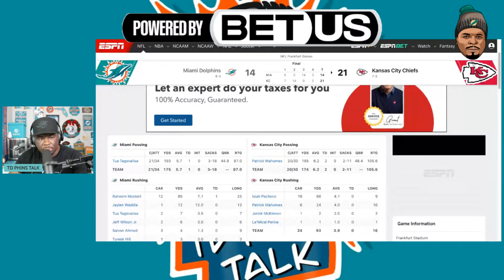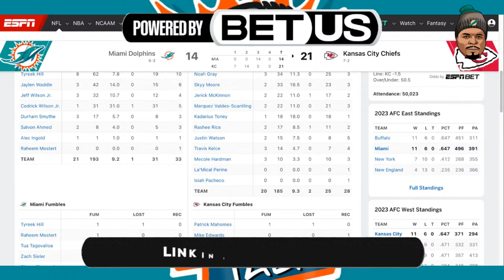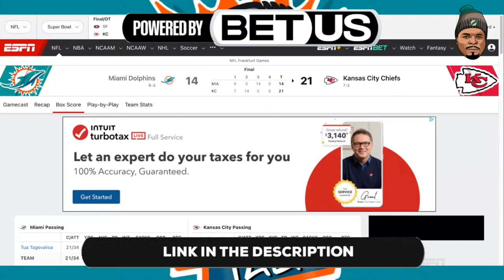How many teams are better than the Miami Dolphins right now?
Sign up for BetUS with this link to get 125% sign up bonus on your first THREE deposits up to $2,500 with code JOIN125. 24/7 customer service. 24 hour payouts. Plus, they'll give you 10% gambler's insurance for your net losses if you're active every 6 months."